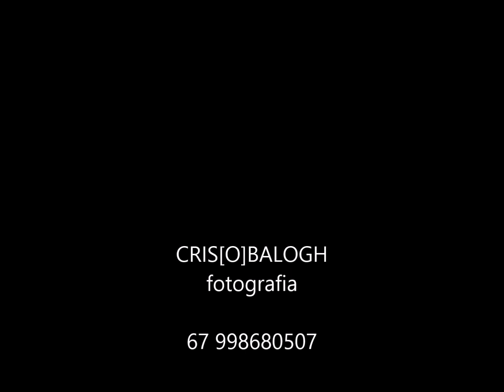Teaser Beatriz - Newborn